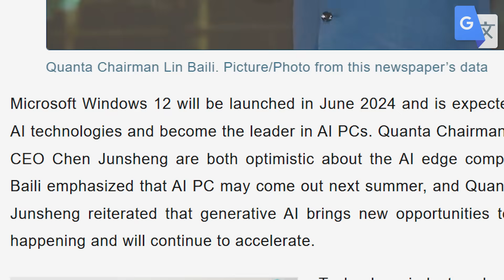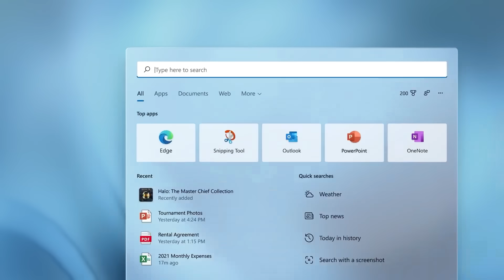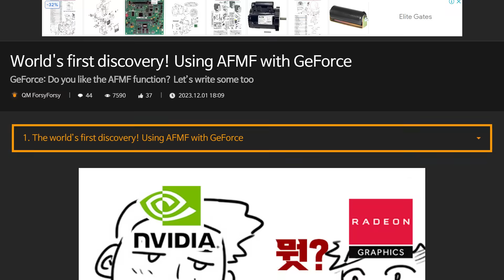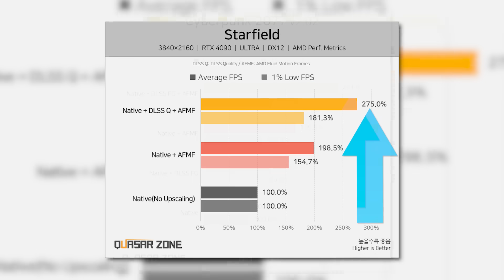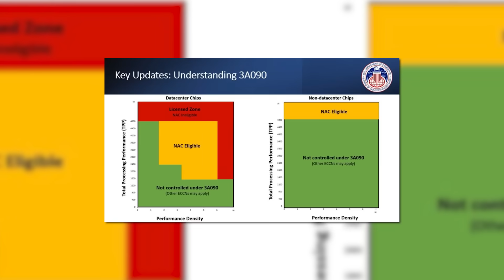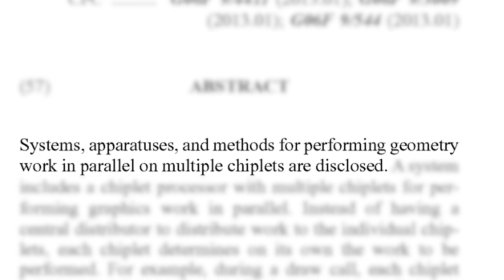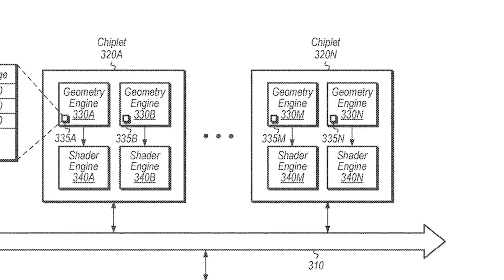The HOLY GRAIL Of GPUs Was Just Figured Out By AMD!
AMD's making the ultimate GPU to destroy Nvidia, 4090 Replacement is real, a madman combined an AMD and Nvidia GPU and got three times the performance and Windows 12 is coming!

TIMESTAMPS
0:00 Windows 12 Is Coming Soon
2:14 Combining AMD and Nvidia GPUs For 3X Performance
3:45 Nvidia's 4090 Replacement Is Real
4:51 AMD's Figured Out The Holy Grail Of GPUs!